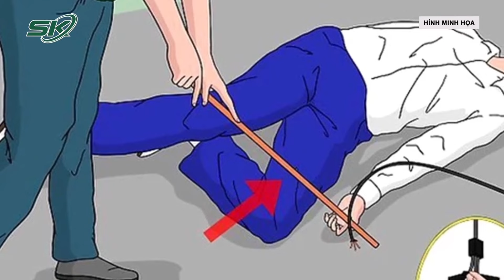Ngừng Tim Vì Điện Giật Khi Đang Câu Cá Dưới Điện Cao Thế I SKĐS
SKĐS | Bệnh nhân là anh H, ngụ tại Phú Thọ, khi đang đi câu cá dưới đường điện cao thế, anh bất ngờ bị điện giật, ngã xuống ngừng tim. May mắn khi có bạn câu biết cấp cứu, xử trí tại chỗ và vận chuyển đến bệnh viện tuyến huyện tiếp tục cấp cứu ngừng tim, sốc điện.